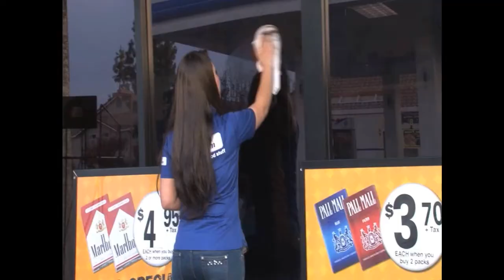wissam and souzan shaoka funny/love story part 1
funny story part 1 wissam and souzan shaoka